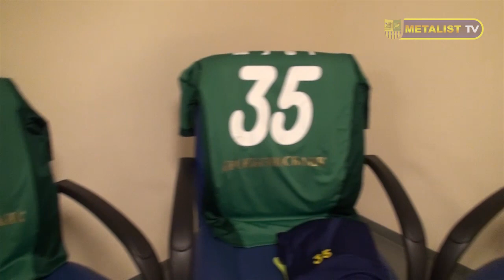Днепр - Металлист. 04.12.2013. Утро на стадионе